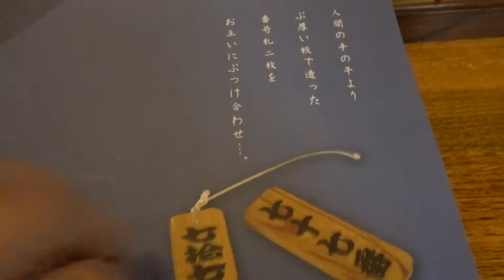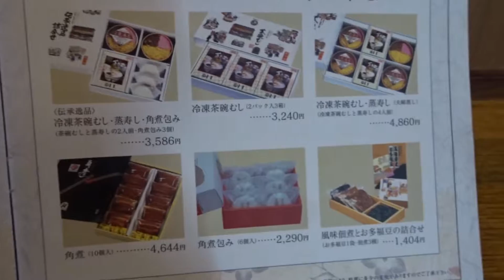2016年11月28日11時03分 長崎ツーリング 1866年創業 元祖茶碗蒸し蒸し鮨 吉宗のメニュー